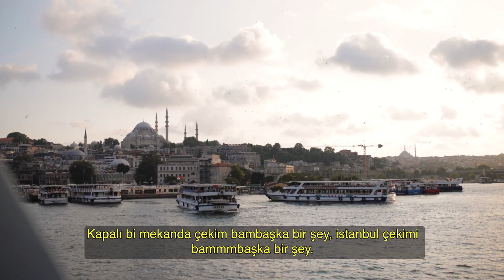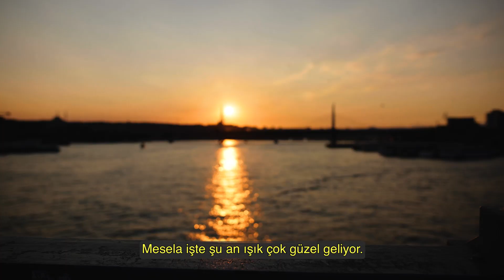Zarif Film İle İstanbul Çekimleri Nasıl Geçiyor?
İstanbul çekimleri Zarif Film çiftleri için bir vazgeçilmez! İstanbul’un tarihi sokaklarında aşk yaşarken kameramıza yakalanan aşıklar ve ekibimize en merak edilen soruları sorduğumuz Vlog’umuz yayında